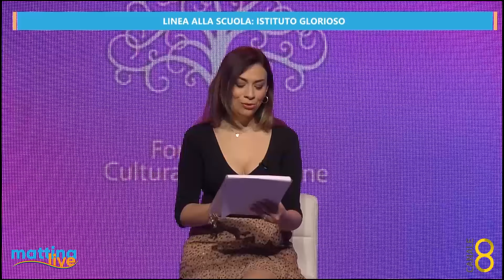Linea alla scuola: Istituto Glorioso - MattinaLive 03/05/2024